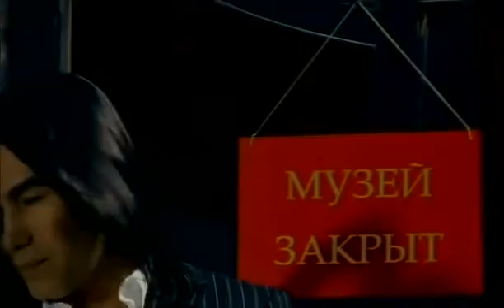Русская музыка Клипы Лучшие исполнители Абсолютные хиты!!!